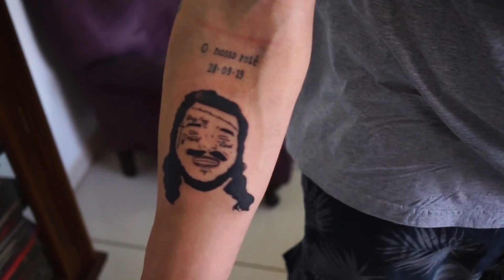Retrospectiva 2020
OUÇA NOS APPS DE MÚSICA